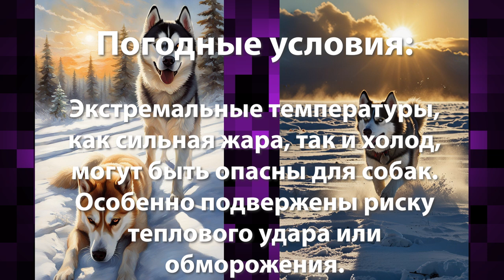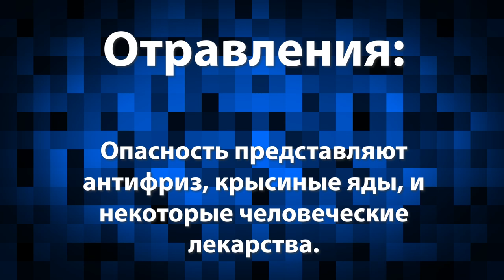как минимизировать риски для собак: Cómo minimizar los riesgos para los perros.